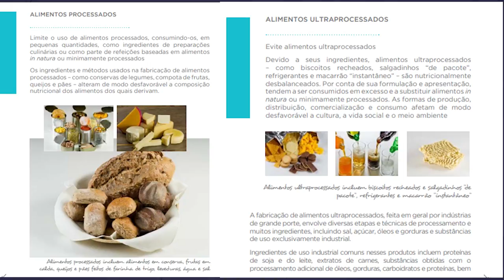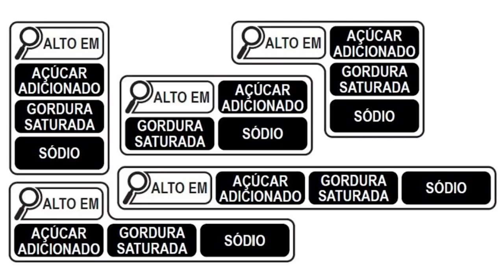'Alimento ultraprocessado' é um termo inadequado, afirma professora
"Um alimento rico em açúcar, gorduras e sal é um alimento rico em gorduras, açúcar e sal e não um 'alimento ultraprocessado', afirma a professora Mirna Lúcia Gigante, do Departamento de Tecnologia de Alimentos da Faculdade de Engenharia de Alimentos (FEA) da Unicamp. Ela se refere à classificação de alimentos ultraprocessados no Guia Alimentar para a População Brasileira, documento publicado em 2014, que foi alvo de muita discussão recentemente, depois que o Ministério da Agricultura, Pecuária e Abastecimento (MAPA) recomendou mudanças em seu conteúdo.
No último programa Direto na Fonte nós ouvimos a defesa do Guia Alimentar e dos termos utilizados, pelo professor Dennys Cintra, do curso de Nutrição da Faculdade de Ciências Aplicadas (FCA) Unicamp. Neste programa, ouvimos mais um viés dessa questão. Segundo Mirna Gigante o problema são os termos utilizados de maneira equivocada, provocando uma espécie de "demonização" do processamento de alimentos, algo fundamental para a garantia da segurança alimentar da população.